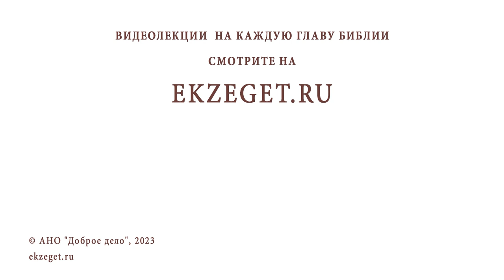КРИЗИС ИЛИ СУД БОЖИЙ ? Протоиерей Дмитрий Беженарь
Команда Экзегет.

В сегодняшнем видео на библейском портале Экзегет, протоиерей Димитрий Беженарь размышляет над вопросом: "Кризис или суд Божий?"

🔸  Святитель Николай Сербский о кризисе
🔸  Кризис (др.греч.) – суд
🔸  Праведный суд Божий
🔸  Причина, судья, цель попущения
🔸  Подмена понятия суда Божия
🔸  Богоотступничество
🔸  "По грехам и кризис"